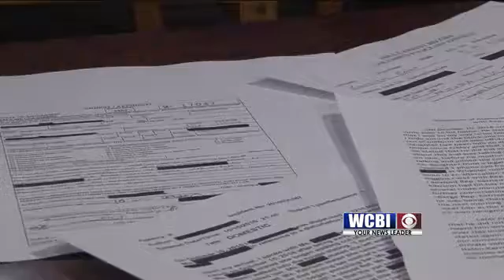The News at 5